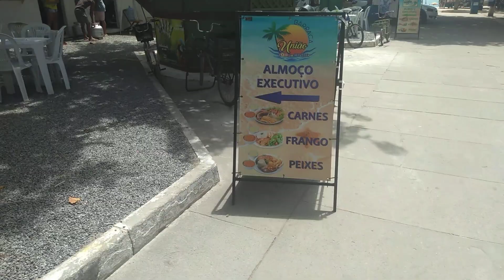Porto de galinhas... praia pra relaxar 🏖️